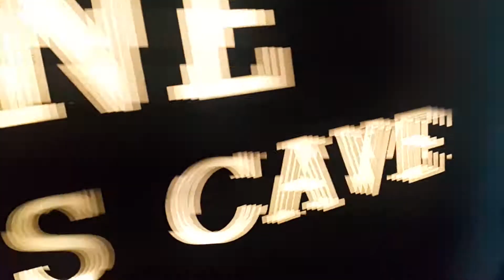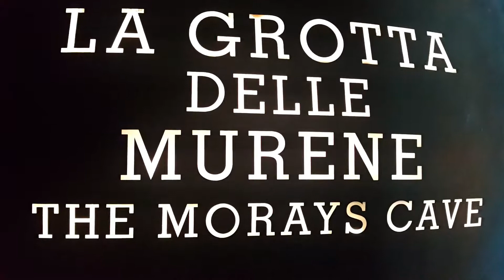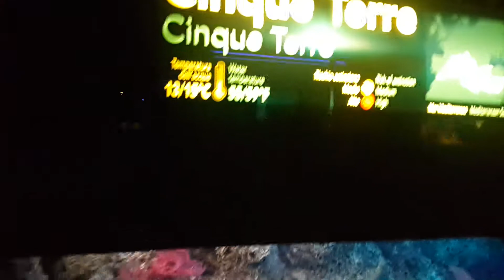Genova italy (Aquarium )